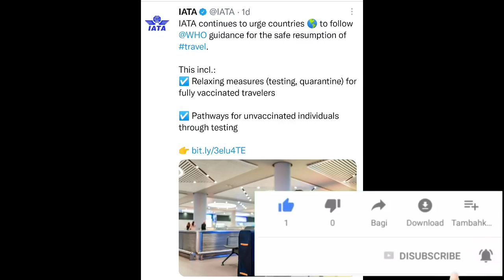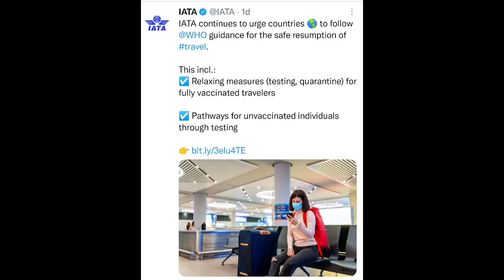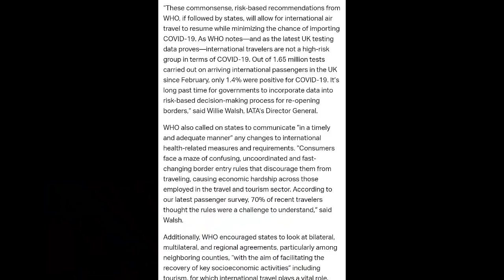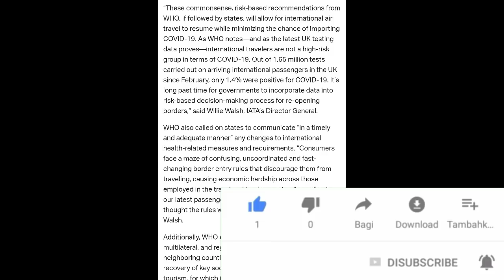इस से बड़ी खुशी इंडिया pakistan nepal को नही मिल सकती फ्लाइट को लेकर || new guidelines travel to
qatar visa
qatar visa stamping
qatar job
qatar flight
qatar bodafone
qatar orido
kuwait visa
kuwait job
dubai job
dubai job
sibghat info
info sibghat
covied19
vaccine
vaccine saudi
vaccine qatar
vaccine hindi
Sibghat info